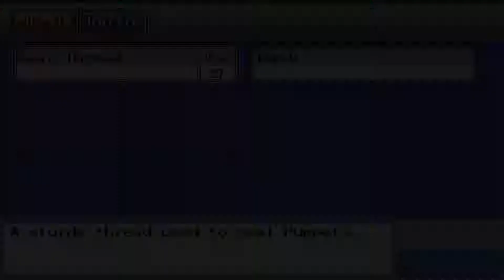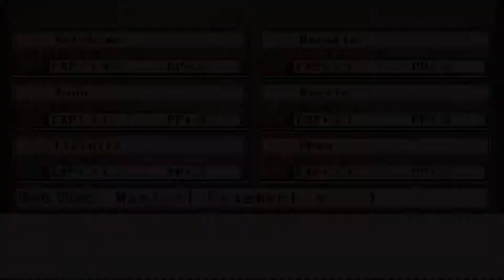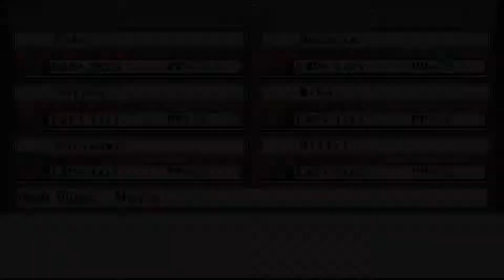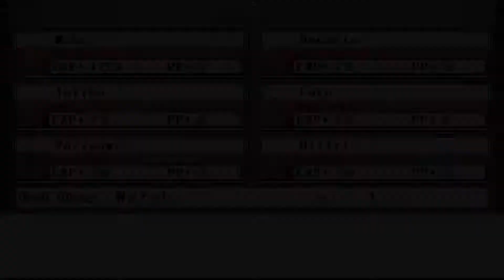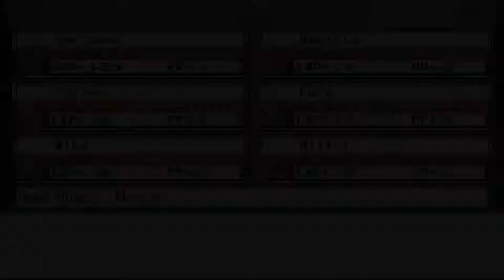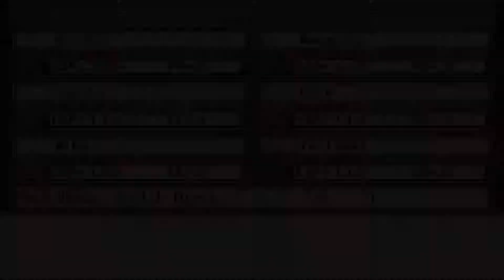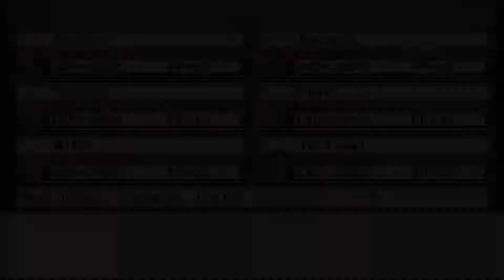[PC] Touhou Puppet Dance Performance Shard of Dreams -Extended- 2 Divine Spirit Mausoleum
El templo Myouren era una parada opcional en el juego base al principio de la aventura. En Shard of Dreams es obligatorio ir ahi hasta Miko antes de poder luchar contra Reimu.

Que viene genial porque a menos de que tu inicial aprendiera movimientos de sonido temprano o te sobre nivelaras ella era el primer combate "dificil" con su Reimu de pocas debilidades y que golpea fuerte.

Ademas, veo que a los jefes les han añadido las marionetas nuevas en sus equipos.

Oh Dios. que me espera con la jefa final y el ultimo desafio de pesadilla en el post-juego.